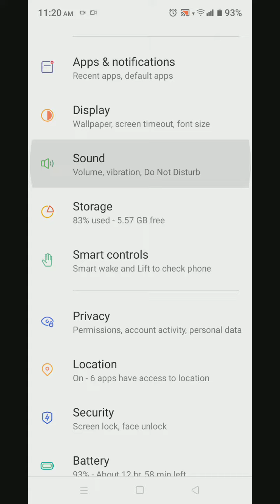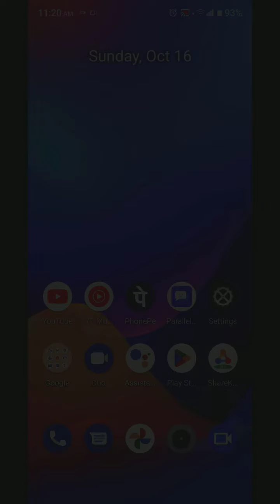How to change ringtone in Oppo A17, how to set ringtone in Oppo A17,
How to change ringtone in Oppo A17, how to set ringtone in Oppo A17, ringtone setting in Oppo A17,

ringtone_setting Oppo A17